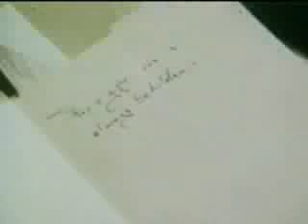Re: A talk with Ron Paul